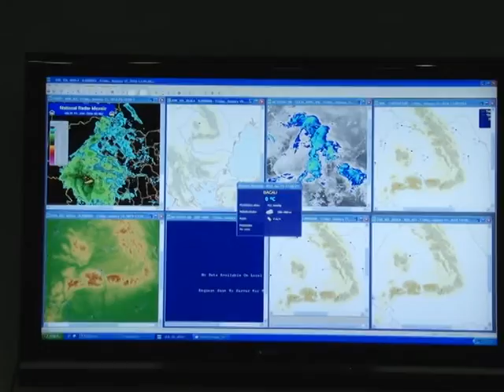Videoconferință cu prefecții și șefii structurilor MAI- 15 ianuarie 2016